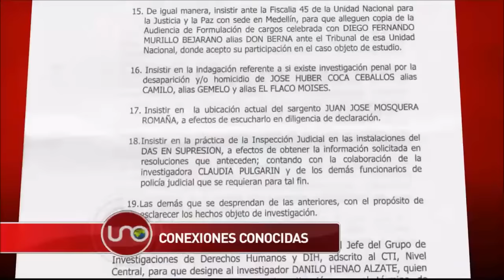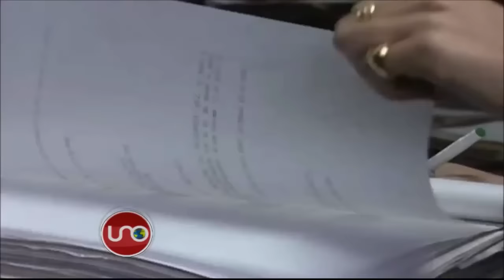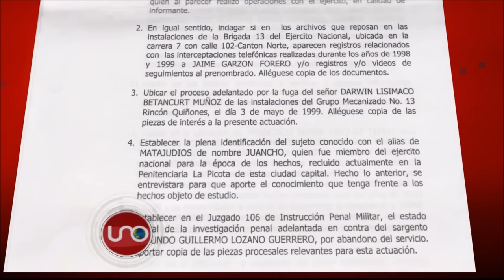Rito Alejo del Río responderá sobre la relación de su unidad militar con muerte de Jaime Garzón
El lunes 14 de marzo Rito Alejo del Río está citado para rendir versión libre sobre las operaciones contra el humorista Jaime Garzón que estuvieron a su cargo como comandante de la Décimo Tercera Brigada.